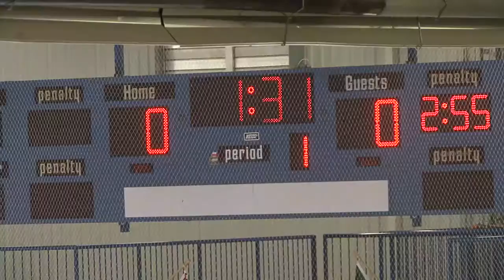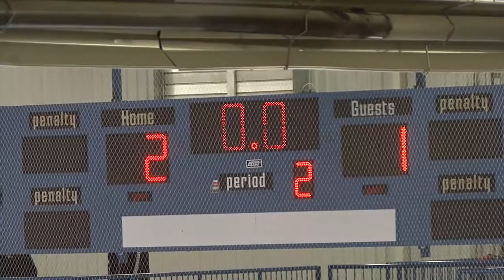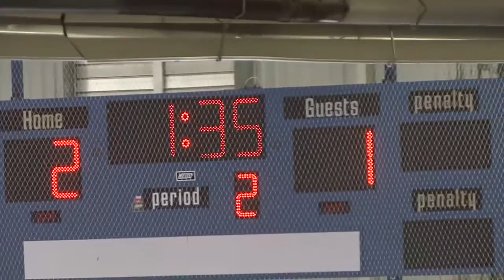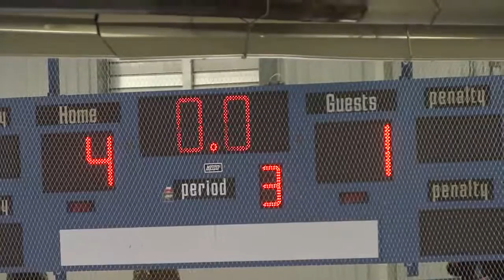GOJHL 2015-16: Falcons vs. Corvairs (1/16/16)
Catch all the action as the St. Catharines Falcons come to the HCCC to face the Caledonia Pro-Fit Corvairs. Commentary by John Molson.